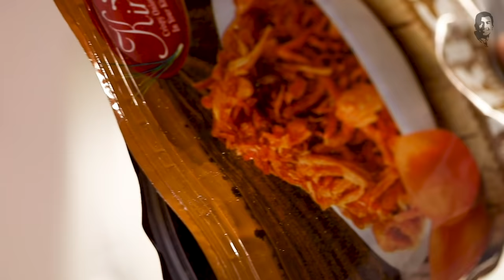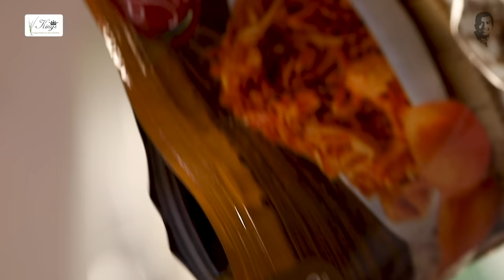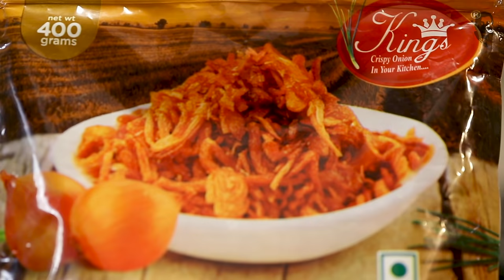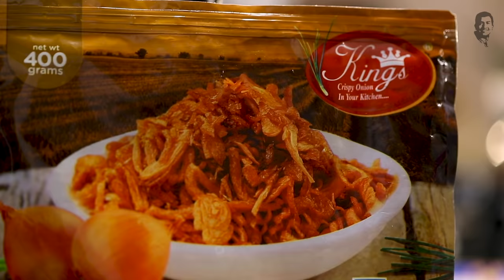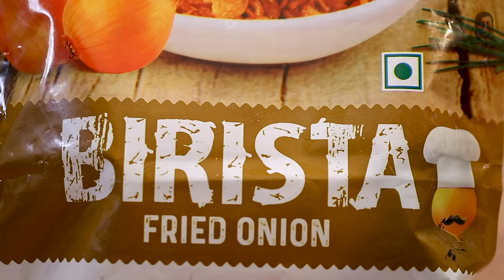Kachche Murgh ki Biryani | Kings Onion | Sanjeev Kapoor Khazana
Learn how to master your favourite chicken biryani step-by-step cooked under dum to comfort you like never before!

 KACHCHE MURGH KI BIRYANI

Ingredients

1 kg chicken, cut into 2 inch pieces on the bone
2½ cups Basmati rice, soaked for 30-60 minutes and drained
7-8 green cardamoms
1 black cardamom
½ inch cinnamon stick
1 bay leaf
6-8 cloves
Salt to taste
1 cup yogurt
1½ tbsps ginger-garlic paste
1¼ cups Kings Birista Fried Onion
2 tsps red chilli powder
2 tspsgaram masala powder+ to sprinkle
4 green chillies
25-30 fresh mint leaves
1½ tbsps saffron water
1 inch ginger, cut into thin strips
½ tsp screw pine (kewra) water
½ tsp rose water
2 tbsps ghee
Readymade whole wheat flour dough to seal
Fresh mint sprig for garnish

Method

1. Boil water in a deep nonstick pan. Add rice, green cardamom, black cardamom, cinnamon, bay leaf, cloves, salt and mix well. Cook till the rice is ¾ cooked.
2. Meanwhile, take chicken in a bowl. Add yogurt, ¾ cup KingsBirista Fried Onion, salt, red chilli powder, garam masala powder and mix well.
3. Break green chillies and add to the bowl. Add half the mint leaves and mix well. Set aside to marinate for 30 minutes (optional).
4. Transfer the marinated chicken in a pan. Sprinkle ½ cup King Birista Fried Onion on top.
5. Drain the ¾ cooked rice and spread it evenly over chicken.
6. Drizzle saffron water and sprinkle KingsBirista Fried Onionontop.
7. Sprinkle ginger strips, remaining mint leaves on top. Drizzle screw pine water and rose water. Sprinkle garam masala on top.
8. Drizzle ghee and place the pan on heat, roll the whole wheat flour dough into cylinders and apply on the edges of the lid and place it over the pan and press to seal.Cook on high heat for 5-10 minutes or till the lid is extremely hot to handle.
9. Lower the heat and cook for 30 minutes. Set aside for 10 minutes.
10. Transfer into a serving plate, garnish with KingsBirista Fried Onionand mint sprig. Serve hot.